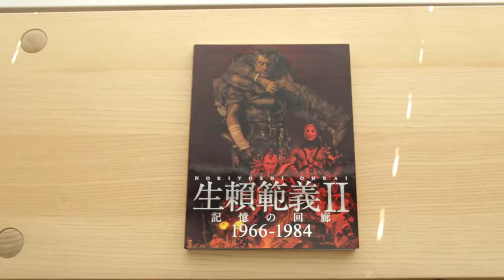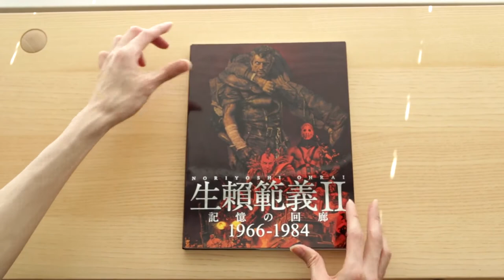Ohrai Noriyoshi II : 1966-1984 Art Book 生賴範義Ⅱ 記憶の回廊 1966-1984 画集